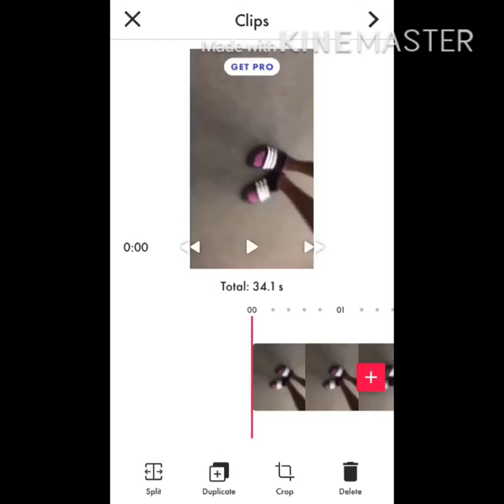Q&A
Bihh_its_dess  kayla_collins20 loniapooh _.theshii